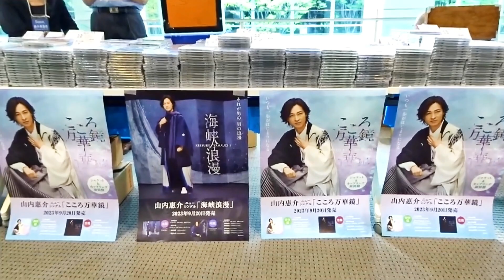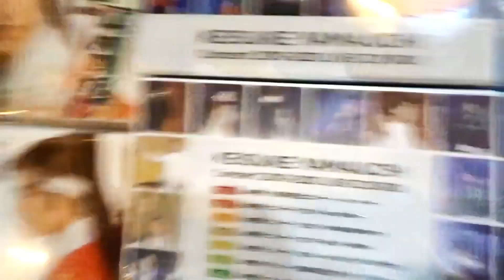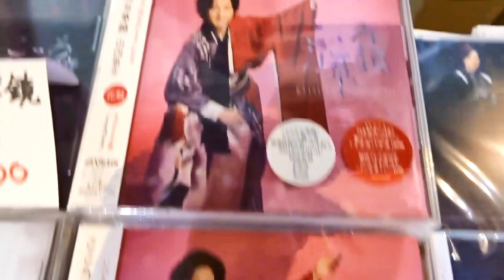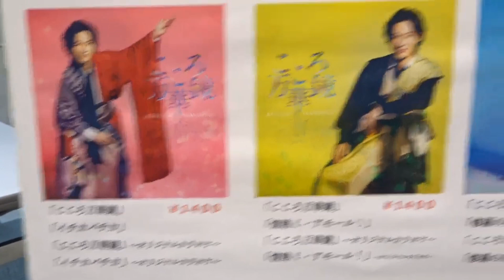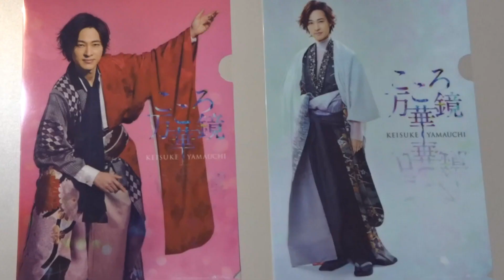山内惠介さん【コンサートツアー2023～歌うこころは万華鏡～】コンサート即売会場から商品紹介動画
いつもご視聴ありがとうございます、今回の動画は先日行われた山内恵介さんのコンサート即売会場から新譜＆旧譜商品紹介と特典紹介の動画です。

【CD会場即売特典】
‹シングル「こころ万華鏡」(愛盤)(旅盤)(夜盤)(唄盤)(花盤)(夏盤)(舟盤)(爽快盤)(恋盤) 全9タイプ›

●3タイプ同時購入先着特典・・・『お見送り会』参加券＋クリアファイル(花盤絵柄)もしくは(愛盤絵柄)いずれか1枚+ポストカード(恋盤絵柄)

●2タイプ同時購入先着特典・・・『お見送り会』参加券＋ポストカード(恋盤絵柄)

●1タイプ購入先着特典・・・ポストカード(恋盤絵柄)

▪️『お見送り会』参加券

※❝お見送り参加券❞とはコンサート終了後のお帰りの際、特別通路にて山内恵介さんが皆さまをお見送りする嬉しい特典です。

‹シングル「海峡浪漫」(風盤)(唄盤) 2タイプ購入者対象›

●2タイプ同時購入先着特典・・・クリアファイル(海峡浪漫 風盤絵柄)＋ポストカード(海峡浪漫 唄盤絵柄)

●1タイプ購入先着特典・・・ポストカード(海峡浪漫 唄盤絵柄)

‹2/8発売 映像(Blu-ray Disc .DVD・ライブCD「山内惠介コンサートツアー2022 ～歌のまごころ、あなたに届け！～」購入者対象›

●先着特典・・・告知ポスター もしくは ポストカード のいずれか1枚

(爽快盤)のカップリング曲は、いつまでもイカした男と女の日々を描いた、クレイジーケンバンド・横山剣による書き下ろし。「これぞ横山剣ワールド！」と言える世界観を、山内惠介流ブルースで歌いきった「ヨコハマ・ヨコスカ・ブルース」を

2023年9月20日発売『こころ万華鏡【爽快盤】』CD￥1.400(税込)
[収録曲]
1. こころ万華鏡
作詩：松井五郎　作曲：村松崇継　編曲：村松崇継
2. ヨコハマ・ヨコスカ・ブルース
作詩・作曲：横山剣
編曲：横山剣 & Park　ホーンアレンジ：横山剣 & 河合わかば
3. こころ万華鏡～オリジナルカラオケ～
4. ヨコハマ・ヨコスカ・ブルース～オリジナルカラオケ～

(恋盤)のカップリング曲には、友達の彼女に恋をしてしまった男性の悶える心情を、煌びやかなサウンドに乗せて歌ったリズム歌謡「あいつの彼女」をそれぞれ収録しています！

2023年9月20日発売『こころ万華鏡【恋盤】』CD￥1.400(税込)
[収録曲]
1. こころ万華鏡
2. あいつの彼女
作詩：桜木紫乃　作曲：水森英夫　編曲：馬飼野俊一
3. こころ万華鏡～オリジナルカラオケ～
4. あいつの彼女～オリジナルカラオケ～

新曲「海峡浪漫」は、一昨年「古傷」（大志盤）のカップリング曲で大好評だった「千島海道」が、新たな歌詩で生まれ変ったもので、間宮海峡を発見した江戸時代後期の探検家・間宮林蔵を主人公に、道を切り拓く男の浪漫を歌った、40歳という節目に歌うにふさわしい王道大演歌です。

～山内惠介さん最新曲のお知らせ～
2023年9月20日発売『海峡浪漫【風盤】』CD￥1.400(税込)
[収録曲]
1. 海峡浪漫
作詩：菅 麻貴子 作曲：水森英夫　編曲：伊戸のりお
2. 風まかせ
作詩：麻 こよみ　作曲：水森英夫　編曲：伊戸のりお
3. 海峡浪漫～オリジナルカラオケ～
4. 風まかせ～オリジナルカラオケ～

2023年9月20日発売『海峡浪漫【唄盤】』CD+DVD￥1.900(税込)
[CD収録曲]
1. 海峡浪漫
2. 海峡浪漫～オリジナルカラオケ～
3. 海峡浪漫～女性用オリジナルカラオケ～
1. 海峡浪漫ミュージックビデオ
2. 海峡浪漫 男性用カラオケミュージックビデオ
3. 海峡浪漫 女性用カラオケミュージックビデオ

●「海峡浪漫」は風盤・唄盤の2タイプを発売します。風盤のカップリング曲には、風の向くまま、肩の力を抜いた生き方を歌った軽快なメジャー演歌「風まかせ」を収録。「そうしましょう」の掛け声がコンサートでも盛り上がり間違いなしの一曲になっています。

唄盤には、CDに「海峡浪漫」と「海峡浪漫」男性用・女性用のカラオケを、DVDに「海峡浪漫」のミュージックビデオ、カラオケミュージックビデオ（歌詞テロップ入り）を収録。

イベントの様子などご覧になれます

応援コメントお待ちしております！（誹謗中傷など、他の方が見て不快になるコメントは削除させていただいております）